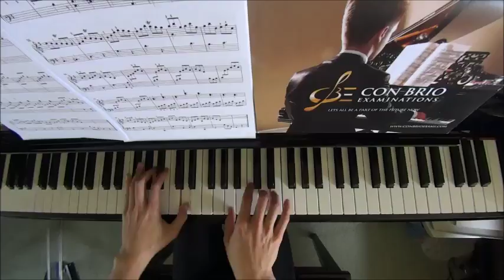LCM Piano 2018-2020 Grade 5 List A1 Arne Presto from Sonata No.6 in G Movt 2 by Alan